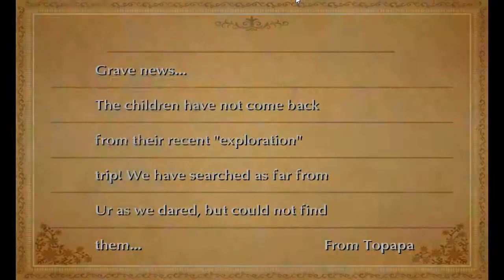Final Fantasy III HD - Sidequest Onion Knight